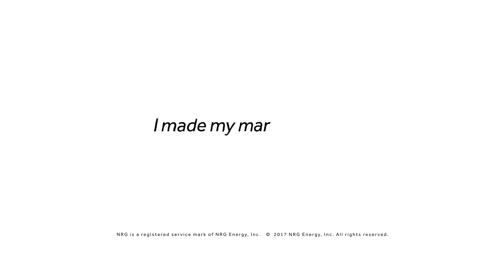FIRST Data Binary Cycle